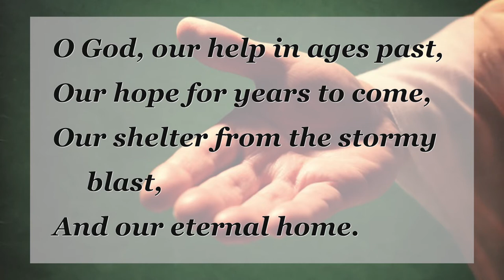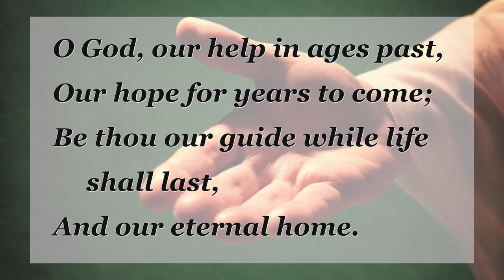An Ongoing Reminder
In the Lord's Supper, Jesus has given us a sacred meal which is an ongoing reminder, an ongoing assurance, and an amazing example of His presence in our lives.
We invite you to let Pastor Chris Dodge lead you in the Lord's Supper, and then to join Pastor Kevin Schuessler in the worship song, "Oh God, Our Help in Ages Past."